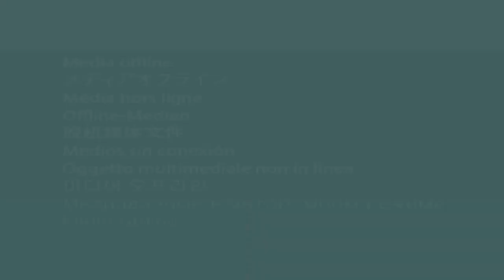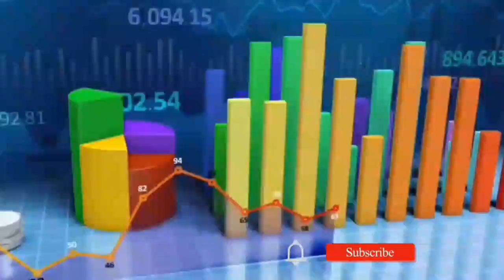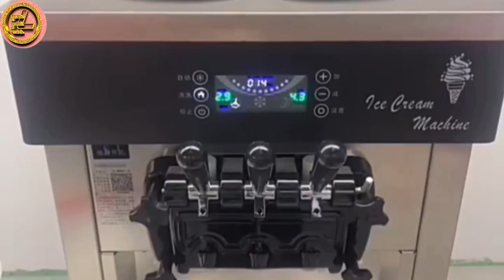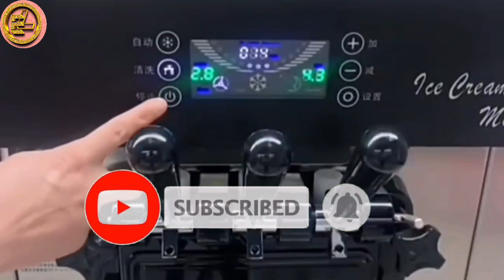CRÉER UN BUSINESS DE FABRICATION DE CHOCOLAT ET DE LA CRÈME GLACÉE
Business de fabrication du chocolat et de la crème glacée

Lien pour acheter machine de la crème glacée
Lien pour acheter machine de fabrication du chocolat
Lien pour acheter moule pour chocolat
lien pour acheter machine des cornets
Regardez tuto de la fabrication du savon dure hum92MJJBa0

☆★ QUI SUIS-JE ET POURQUOI CETTE CHAINE ★☆★ Je m’appelle Alphonse entrepreneur dans le domaine de l’imprimerie numérique au Togo.
  J’ai eu l’idée de cette chaîne car je me suis rendu compte que plusieurs personnes veulent investir en Afrique mais ne savent pas par où commencer ou comment éviter les différents pièges qu’ils pourraient rencontrer sur leur chemin. Mon objectif est de partager mon expérience sur les projets qu’on peut lancer   en Afrique enfin d’avoir plusieurs entrepreneur et business pour la création des emplois.